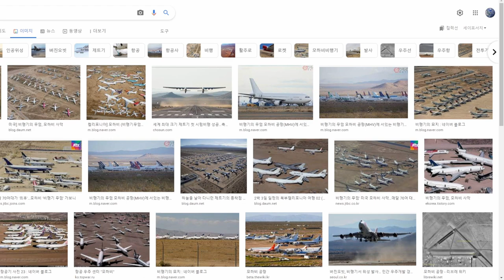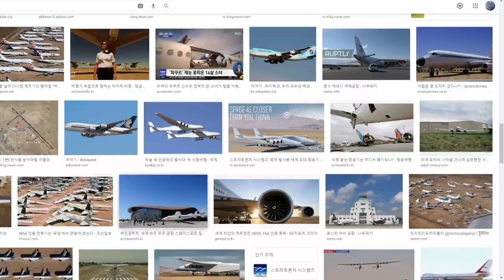비행기들의 무덤✈️&양로원을 가다🛬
항공+✈️공항특집 3탄!
항공특집 1편의 캘리포니아 남부 로지스틱스 공항
2편의 보잉과 에어버스 공장에 이어,
3편에서는 비행기들의 무덤이라 불리는 곳들을 찾아가 보았답니다.
함께 해주셔서 정말 감사해요😍

00:00
03:08
07:18 피닉스굿이어공항 Phoenix-GoodyearAirport
08:05
08:47